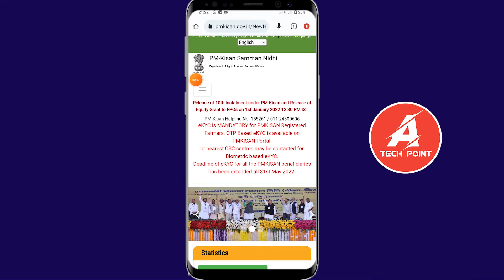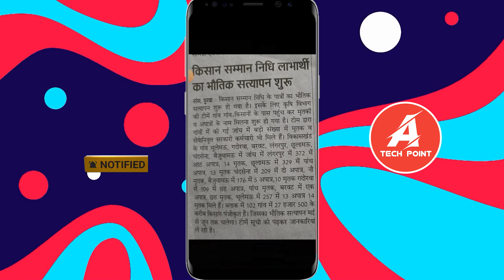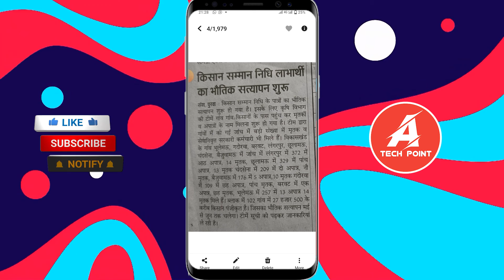pm kisan latest update | pm kisan latest news | pm kisan yojana latest update | किसान योजना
pm kisan yojana new update today
किसान योजना
pm kisan yojana latest update
pm kisan yojana latest news